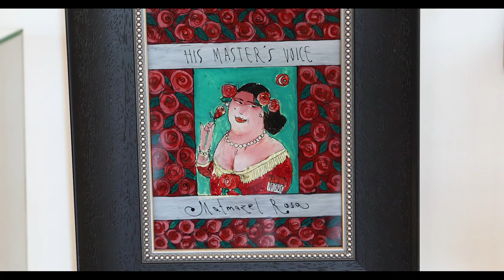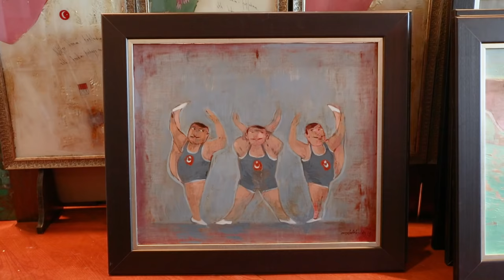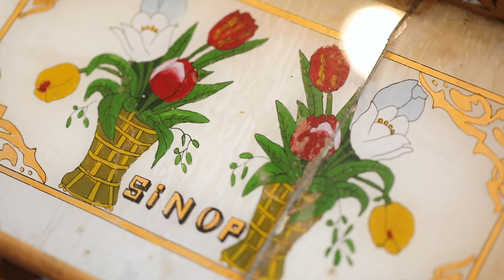Gün Işığında Mevlut Akyıldız Atölyesi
26 Kasım 2021

Usta sanatçılar ile sohbet ettiğimiz "Gün Işığında"nın bu bölümünde Mevlut Akyıldız'ın atölyesine konuk olduk.